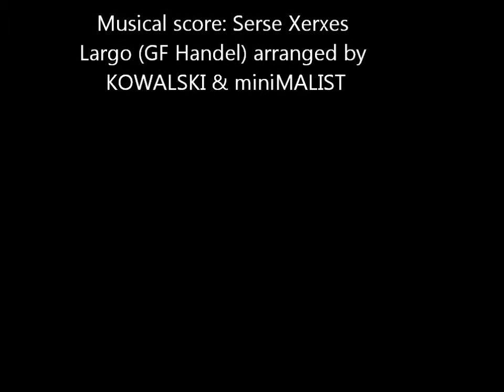Vertecology Geo at LA Decom 2011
Vertecology's 10-foot geodesic sphere with sequenced LED lighting by Lumen Nature at Los Angeles Decompression 2011. Music score: GF Handel's Xerxes/Largo rearranged by Kowalski & Minimalist,